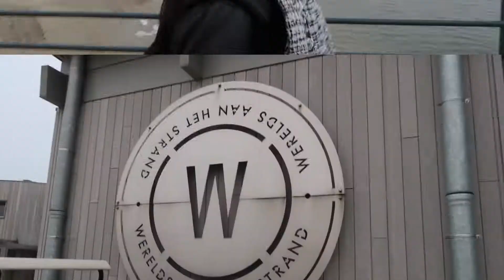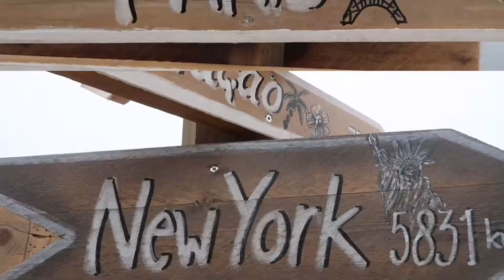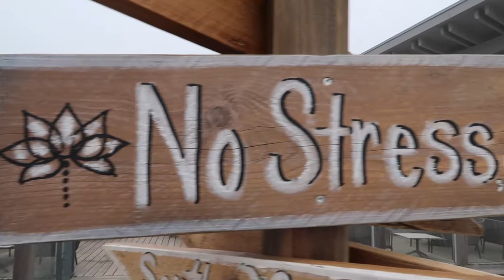Videoclip opname - VLOG#5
Deze week een kijkje backstage bij de opname van de videoclip: Made of Love

Artiest: Rosanne de With
Producer: Mihai Ogasanu Central BPM
Video: Code 101 Productions
Locatie: Werelds aan het Strand, Ouddorp
Bus: Ted’s VWbus
Muah: Roxanna Nrone
Dress: Duc Nguyen
Accessoires: Esther Acampora